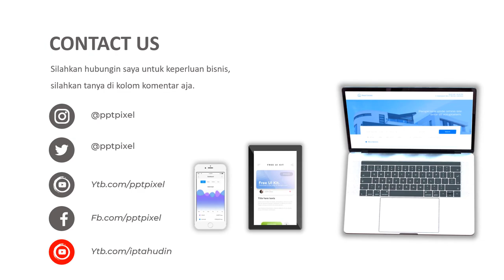Jasa Video Promosi, Video Iklan Animasi Tatakan Gelas & Piring dan Peralatan Makan & Minum Lainnya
Jasa Video Promosi, Video Iklan Animasi Tatakan Gelas & Piring dan Peralatan Makan & Minum Lainnya. Seiring dengan berkembangannya teknologi dan multimedia, metode pemasaran yang efektif dan efisien juga mengalami perubahan. Harus diakui bahwa pemasaran berbasis digital menjadi alternatif pilihan yang sangat efektif.